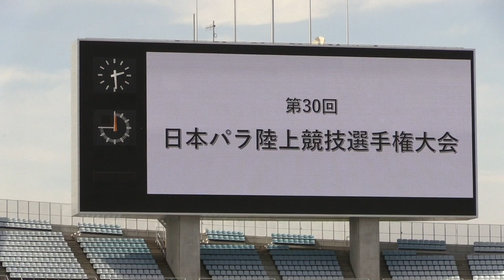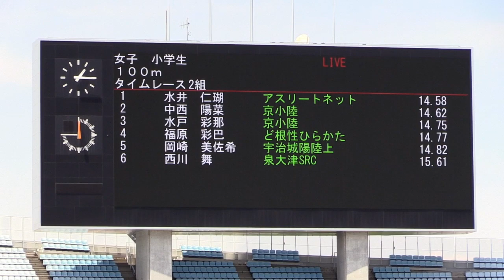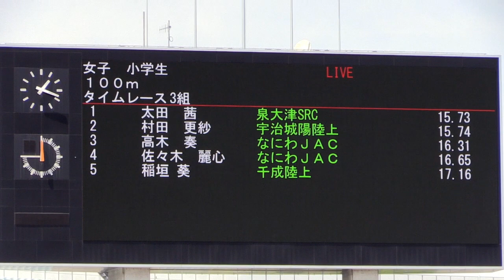小学生100m競走：第30回日本パラ陸上競技 選手権大会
招待された小学生の100m競走。13秒台で駆け抜ける速さ。大阪市ヤンマースタジアム長居で行われた第30回日本パラ陸上競技 選手権大会の特別プログラム。XA20。